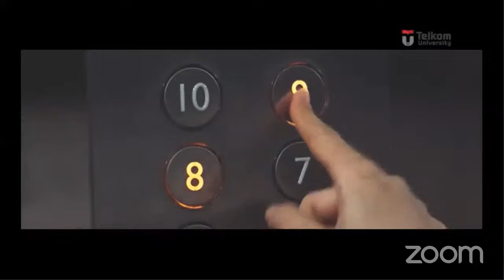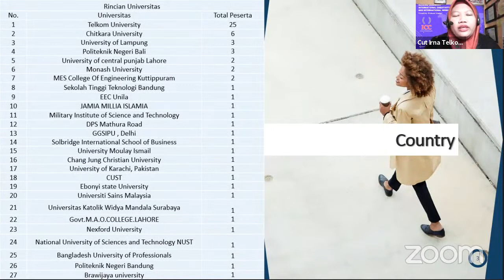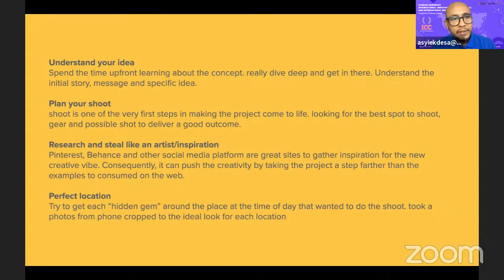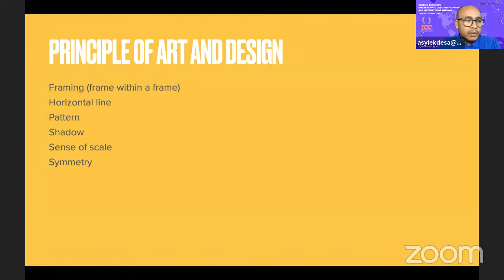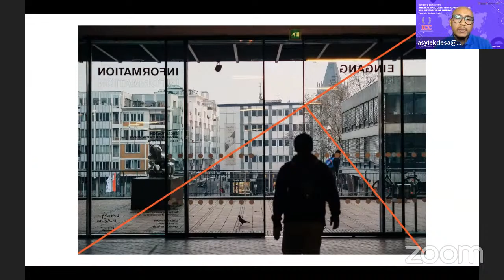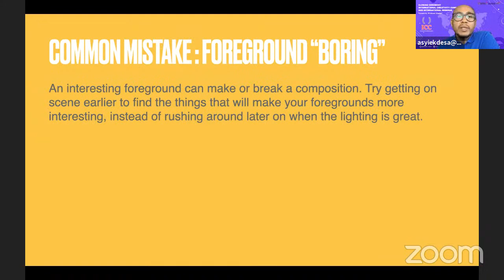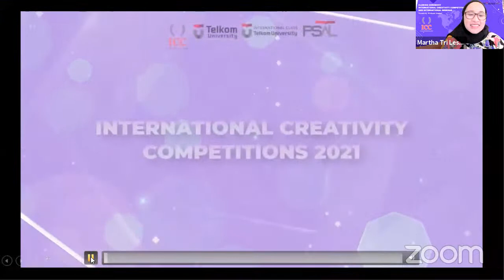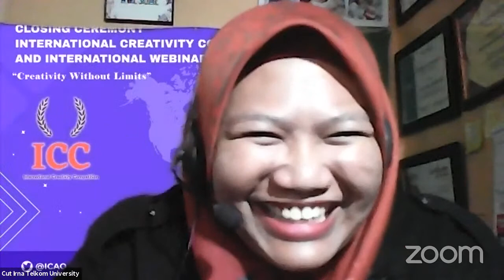Closing Ceremony International Creativity Competition 2021 and International Webinar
Closing Ceremony International Creativity Competition 2021 and International Webinar "Creativity Without Limits" held by International Class Telkom University.

Speaker:
Dr. Mohd Asyiek bin Mat Desa (Lecturer of School of the Arts Universiti Sains Malaysia)

Topic:
Art in Photography